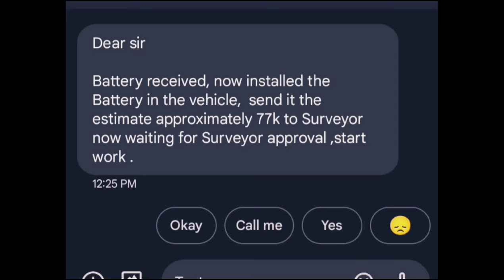😱 இப்படி கூட பண்ணுவாங்களா 😱 | என்ன நடக்குது Ather Service center ல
⏩⏩KEEP SUPPORT⏩⏩

How to register a claim -

Insurance claim amount -

How Response in Ather Service center -

vlogs video,
vlogs day in my life,
a vlog,
vlogs village
service centre bike ather,
ather bike service,
ather first service cost,
ather first service,
service centre bike,
service cost of ather 450x,
ather electric bike dealership,
ather company,
ather energy company hosur,
ather roadside assistance,
ather retail partnership,
electric bike service center,
ather 450x service review,
ather 450x first service,
electric bike service centre,
electric scooter registration charges,
e bike service centre,
ather electric scooter dealership,
e wheeler ather,
electric bike ather price,
ather service center,
ather maintenance,
honda service centre complaint,
lg authorised service centre,
lg tv warranty claim,
lg tv service centre,
lg tv service center,
mi service centre location,
mi service centre problem,
mi ka service centre,
mi tv warranty claim process,
mi service centre offer,
ather bike problems,
hp service centre,
hp laptop onsite warranty,
hp service center,
hp laptop warranty repair,
hp laptop warranty coverage,
ather maintenance cost,
ather 450x warranty period,
ather complaint,
ather 450x white delivery,
ather energy 450x gen 3 review,
ather energy 450x gen 3,
honda authorised service centre,
ather two wheeler,
ather 2 wheeler,
ather 450x gen 3 service,
ather 450x gen 3 service cost,
ather bike reverse gear